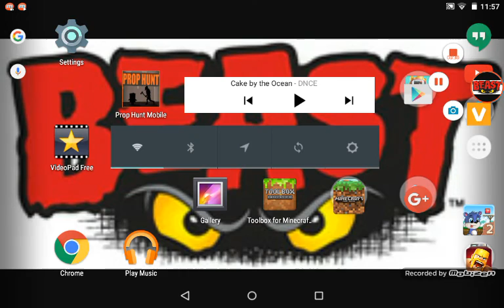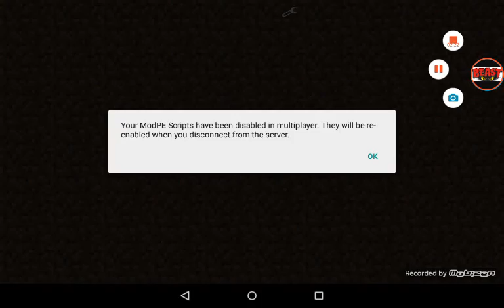Tutorial about how to hack Minecraft servers and stuff........